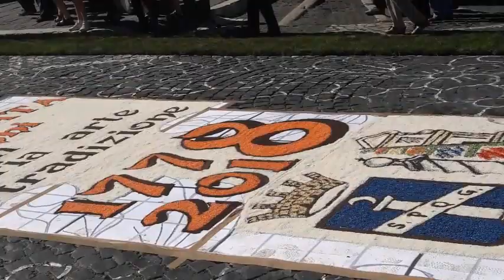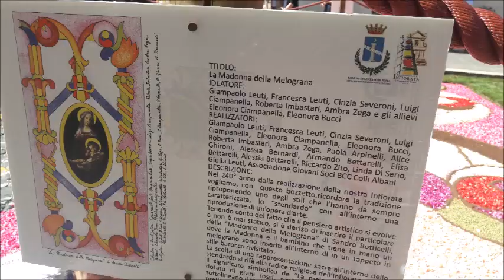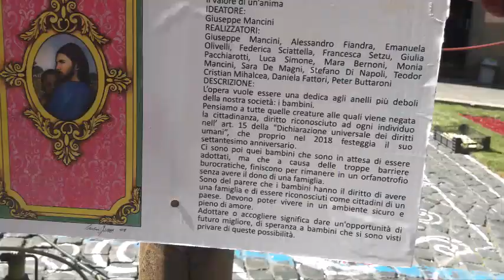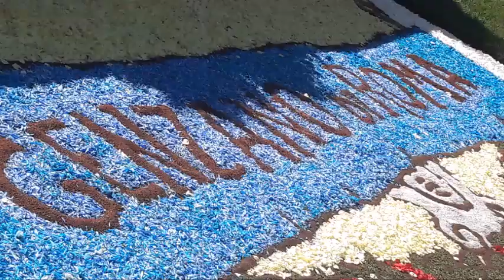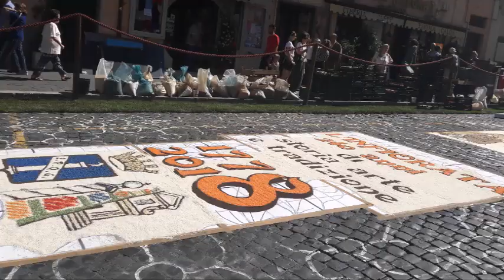L' Infiorata di Genzano di Roma - 2018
L'infiorata  è una manifestazione che si svolge nella cittadina di Genzano di Roma, caratterizzata dall'allestimento di un tappeto floreale lungo il percorso della processione religiosa in occasione della festività del Corpus Domini, La festa risale al XVIII secolo.